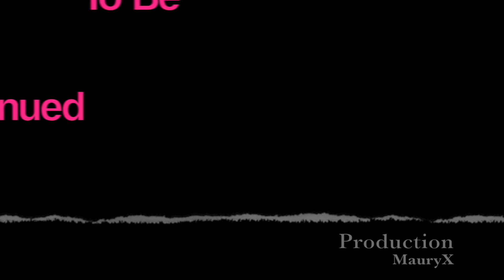Aspettando Arianna TimeLapse Gravidanza Pregnancy (MauryX)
Time Lapse pancione
Fotografie dal primo all'ultimo giorno di gravidanza !!!